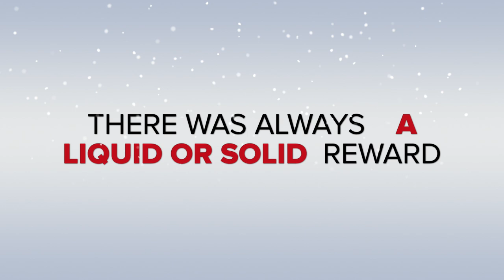Boys Golf 2022 Trip to the Costa Brava - The Movie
A short clip with a selection of impressions from the "Boys Golf" trip to Catalan golf courses in the Costa Brava region north of Barcelona, Spain.
Courses played:
- Club Golf D’Aro - Mas Nou (der Nebelkurs am Morgen) - 2x
- Golf Costa Brava Green Course 1 x
Drone: Mavic Air 2
Hi - I’m Gregor Heinrich. Welcome to my "Golf & Tesla" channel.
This YouTube channel is designed to give you an overview of golf courses I have played on, course VLOGs, occasional equipment reviews or drone images from travel destinations.
As to "Tesla”: you can also see some reports on my Tesla, and Supercharger stations I come across.
For both the golf courses as well as the Supercharger reviews I often use a DJI Mavic drone.
So if you are neither a fan of golf nor of Tesla, you can still enjoy the playlist "drone footage" on my channel.

If you enjoy the channel make sure you hit subscribe (here is the shortcut in order to do so ) and also tap the notification bell so that you are always notified when I release a new video.